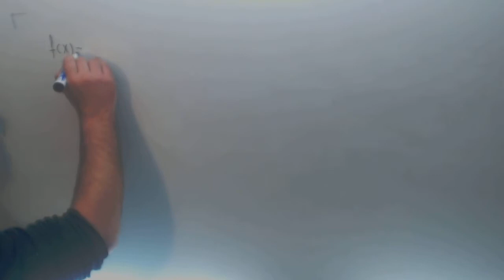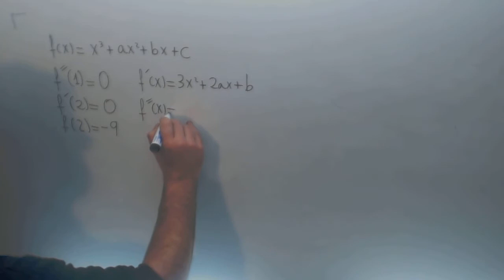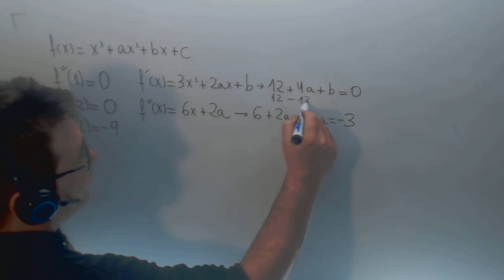Selectividad 2013 Matematicas II Reserva 1 Opcion B Calculo coeficientes polinomio Academia Usero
Suscríbete a nuestro canal en Youtube para ayudarnos a seguir creciendo Selectividad 2013 Matematicas II Reserva 1 Opcion B Calculo coeficientes polinomio Academia Usero en Estepona, el centro de formación con más vídeos en Internet del Mundo presenta